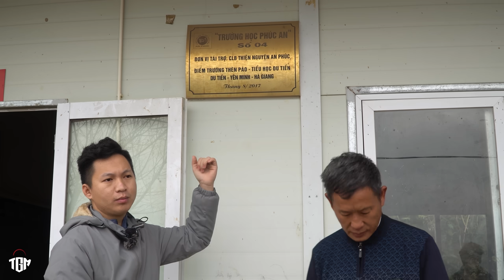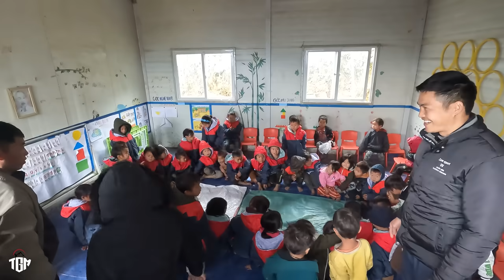"TOÁT MỒ HÔI" CON ĐƯỜNG TRAO 100 ÁO ẤM, DÉP 365 LỖ TỚI XÃ NGHÈO NHẤT HUYỆN YÊN MINH. 4/1/2023